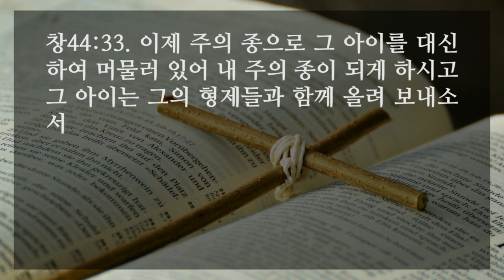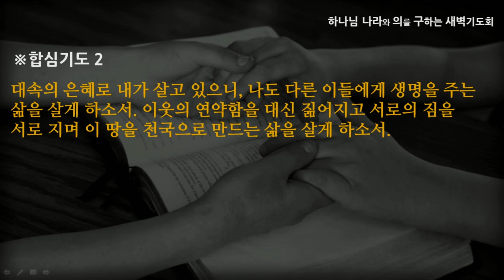[선한목자교회] 새벽기도 2022년 03월 31일세상을 살리는 대속의 은혜 - 안재영 목사 [창세기 44:1-34]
세상을 살리는 대속의 은혜 - 안재영 목사 [창세기 44:1-34]